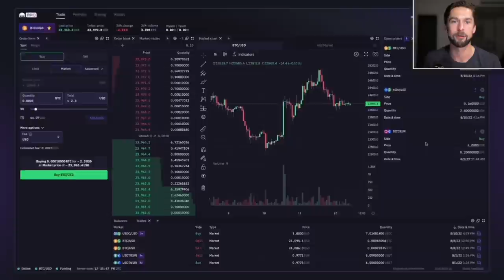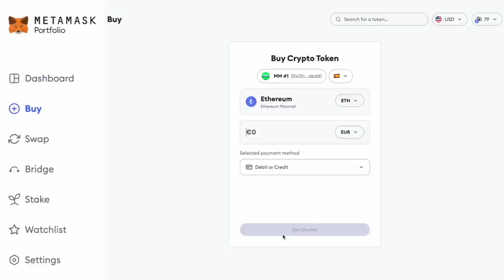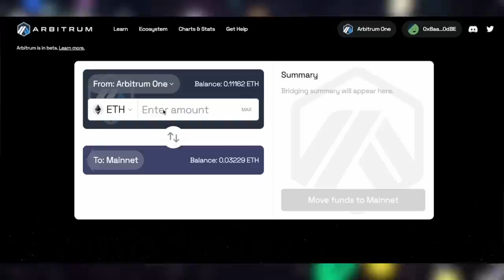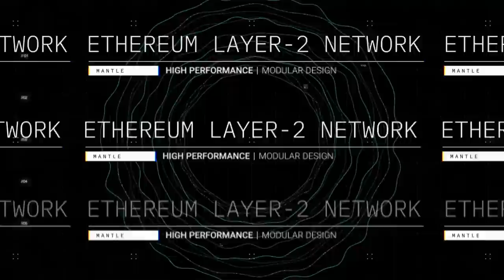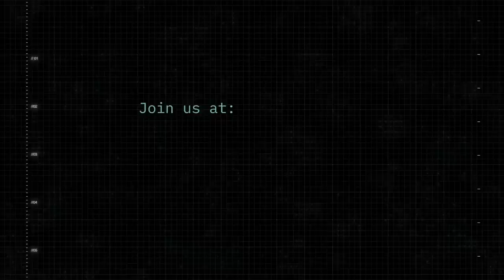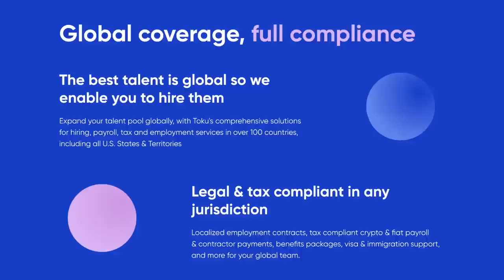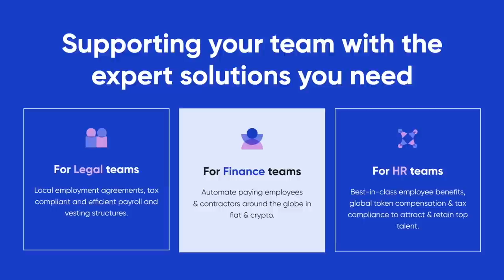Revolutionizing AI: Tackling the Alignment Problem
In this episode, we delve into the frontier of AI and the challenges surrounding AI alignment. The AI / Crypto overlap at Zuzalu sparked discussions on topics like ZKML, MEV bots, and the integration of AI agents into the Ethereum landscape.

However, the focal point was the alignment conversation, which showcased both pessimistic and resigned optimistic perspectives. We hear from Nate Sores of MIRI, who offers a downstream view on AI risk, and Deger Turan, who emphasizes the importance of human alignment as a prerequisite for aligning AI. Their discussions touch on epistemology, individual preferences, and the potential of AI to assist in personal and societal growth.

Timestamps

0:00 Intro
1:50 Guests

5:30 NATE SOARES
7:25 MIRI
13:30 Human Coordination
17:00 Dangers of Superintelligence
21:00 AI’s Big Moment
24:45 Chances of Doom
35:35 A Serious Threat
42:45 Talent is Scarce
48:20 Solving the Alignment Problem
59:35 Dealing with Pessimism
1:03:45 The Sliver of Utopia

1:14:00 DEGER TURAN
1:17:00 Solving Human Alignment
1:22:40 Using AI to Solve Problems
1:26:30 AI Objectives Institute
1:31:30 Epistemic Security
1:36:18 Curating AI Content
1:41:00 Scalable Coordination
1:47:15 Building Evolving Systems
1:54:00 Independent Flexible Systems
1:58:30 The Problem is the Solution
2:03:30 A Better Future

Resources